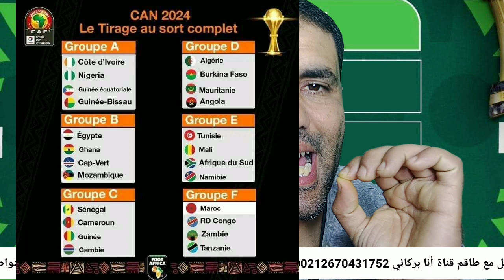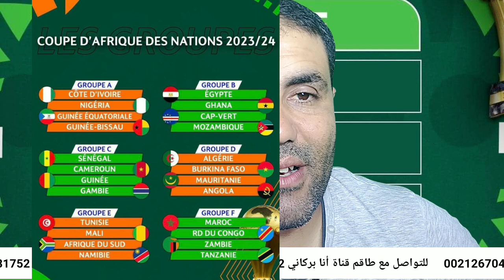قراءة في مجموعة المنتخب المغربي وحظوظه للمرور للدور الموالي من كأس إفريقيا بكوت ديفوار.. المفاجأة